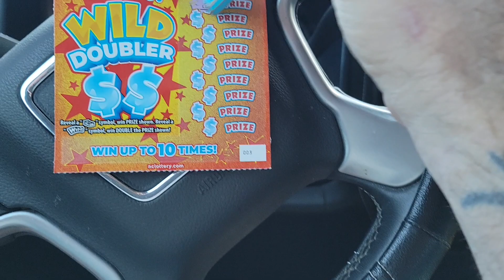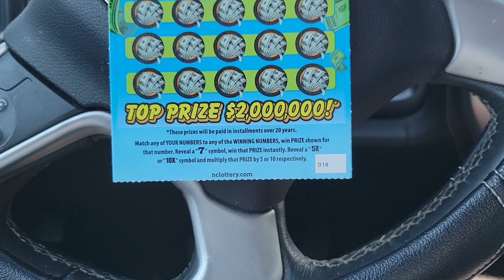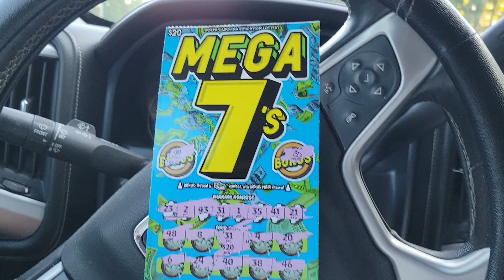**!!NEW!!** Tickets for October!!